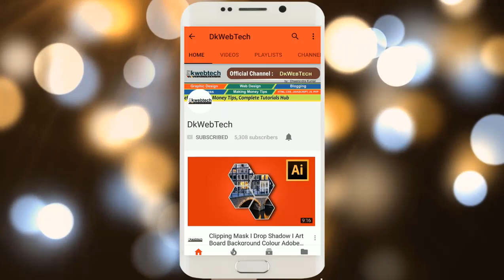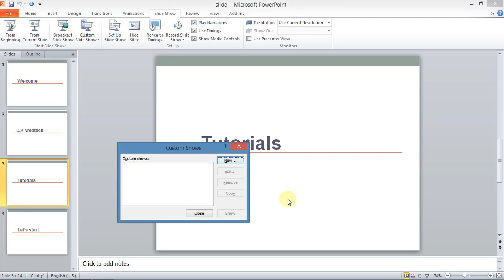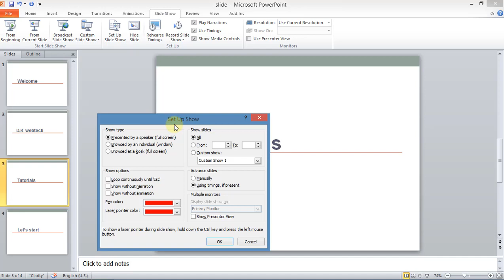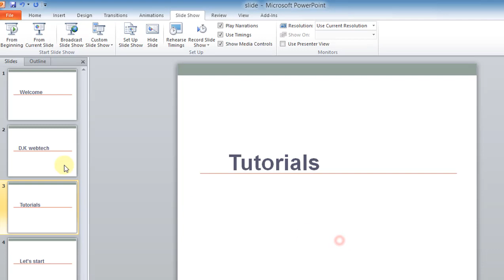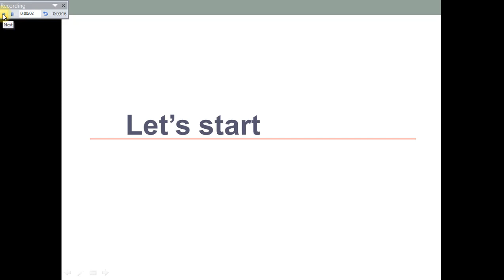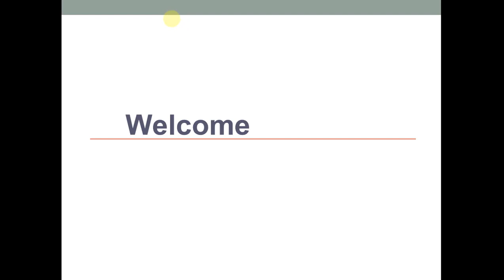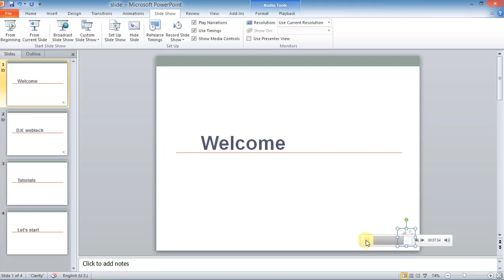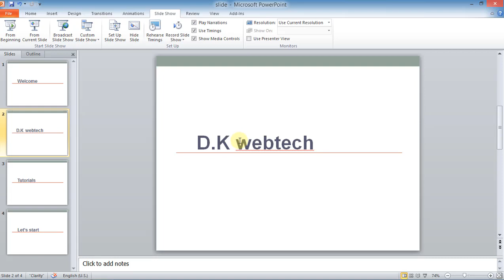MS PowerPoint Slide Show in Hindi 07